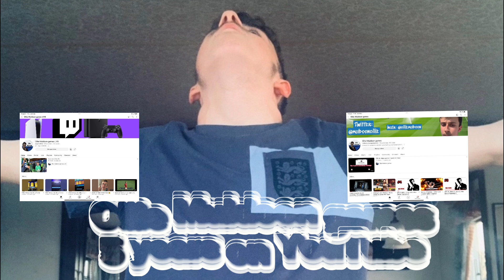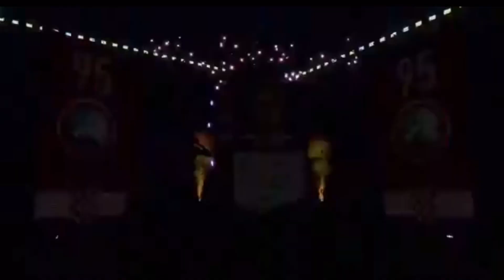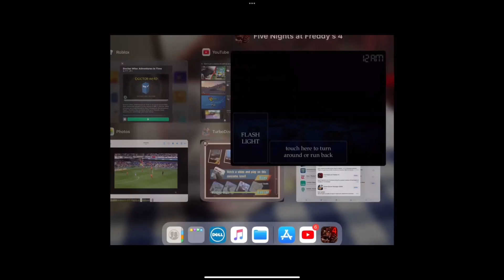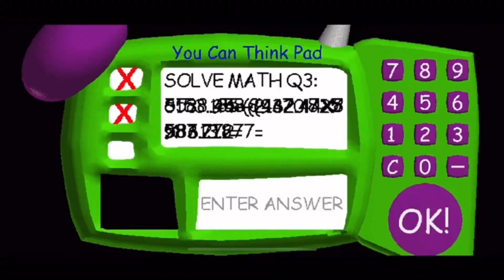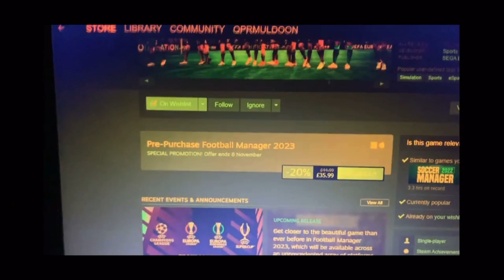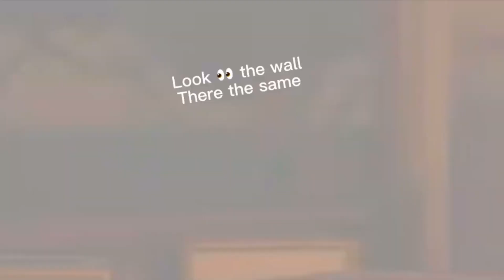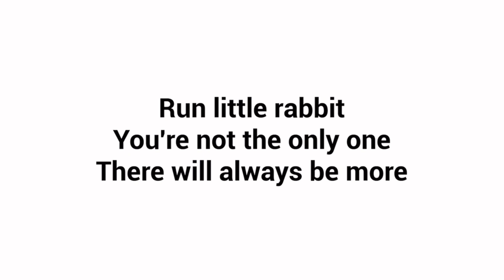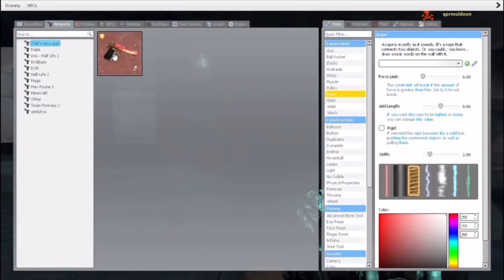Ollie Muldoon games 5 years on YouTube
Thank you for these 5 years ❤️❤️❤️